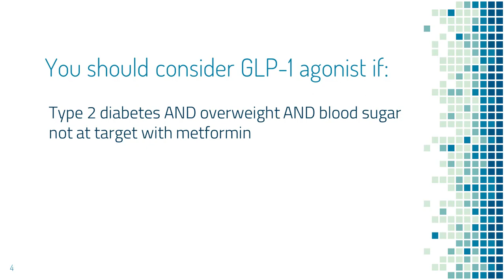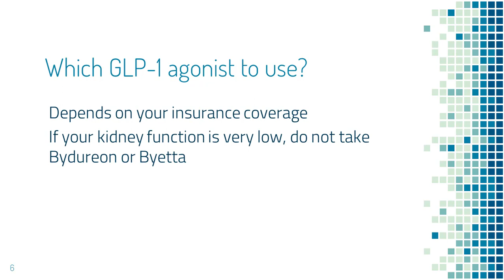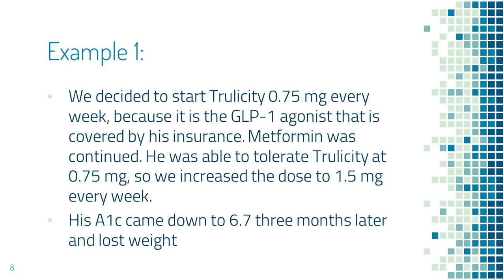Is GLP-1 agonist (Bydureon, Ozempic, Rybelsus,Trulicity, Victoza) good for my diabetes?